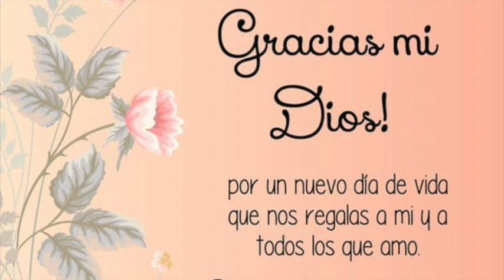PODEROSA ORACIÓN DE LA MAÑANA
EMPIEZA TU DIA DE LA MANO DE DIOS Y SIEMPRE RECUERDA QUE DIOS TE AMA INMENSAMENTE